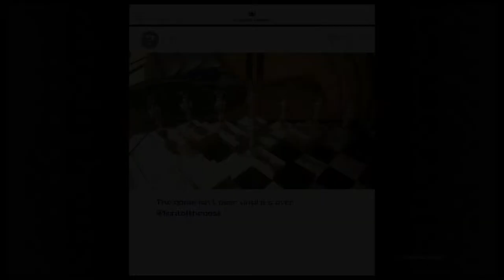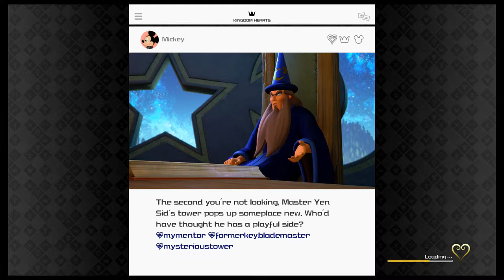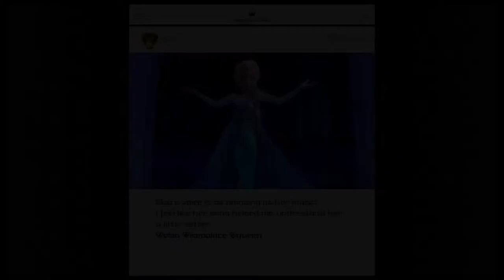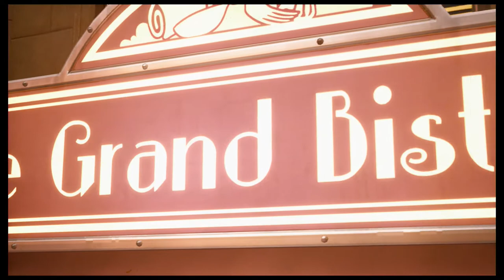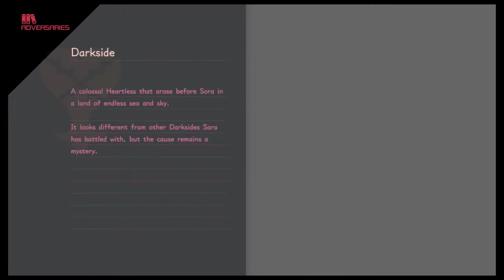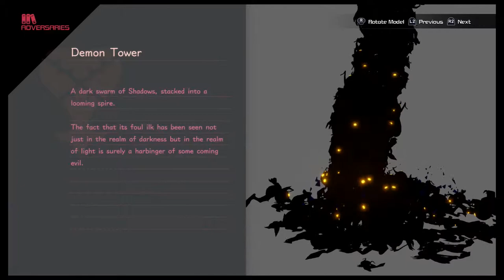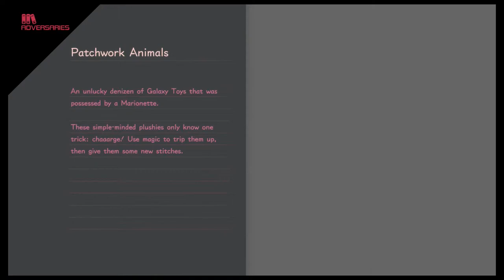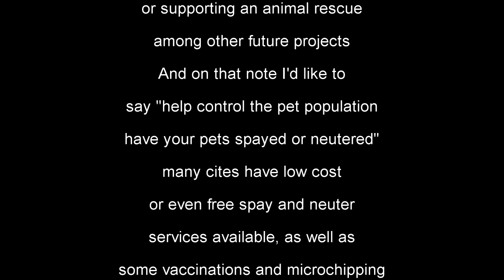Let's Play Kingdom Hearts III (Episode 56)